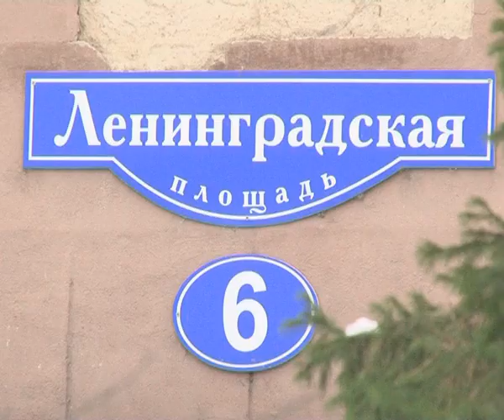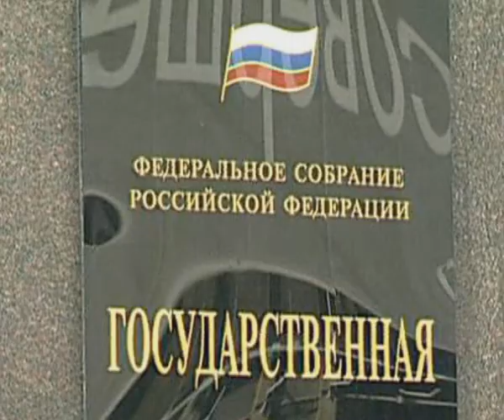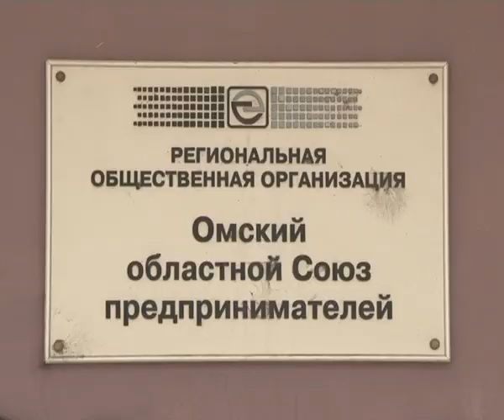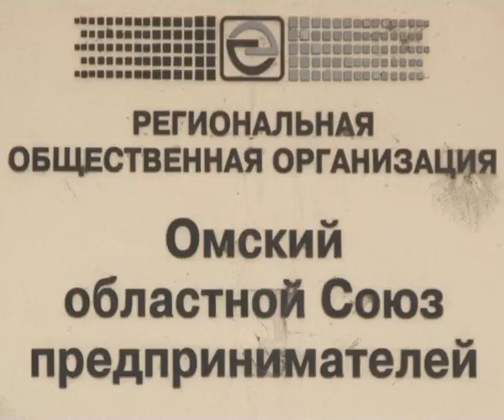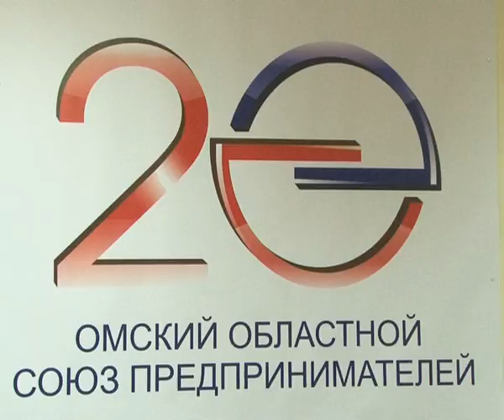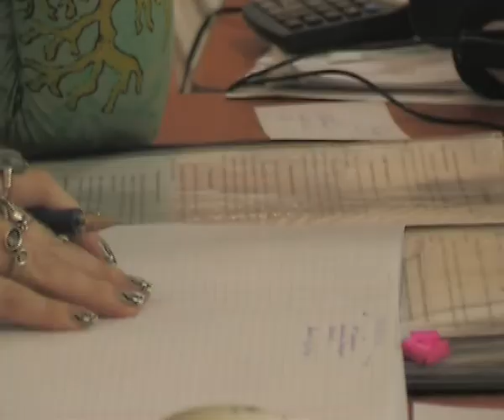Омский областной союз предпринимателей